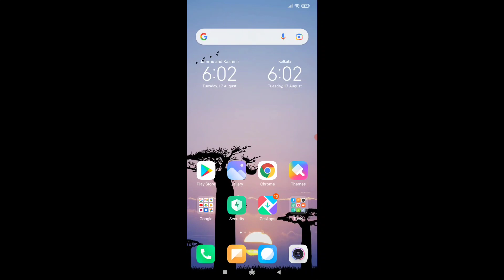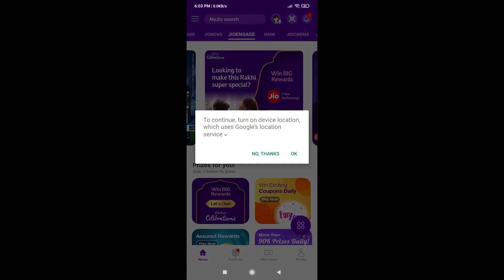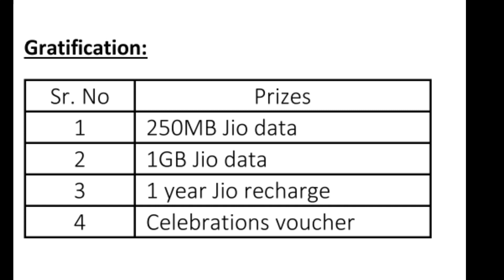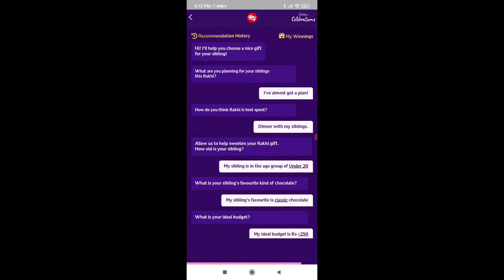Jio Raksha Bandhan Offer 2021 - Jio 1 Year Recharge Free Offer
Jio Raksha Bandhan Offer 2021
Jio Free Recharge 2021
Jio New Data Offer
Jio Latest offer Start
Jio Rakshabandhan Offer Start 2021